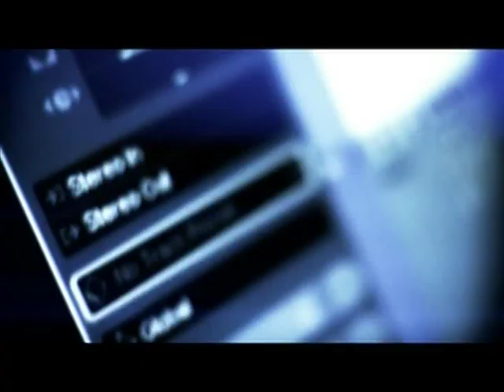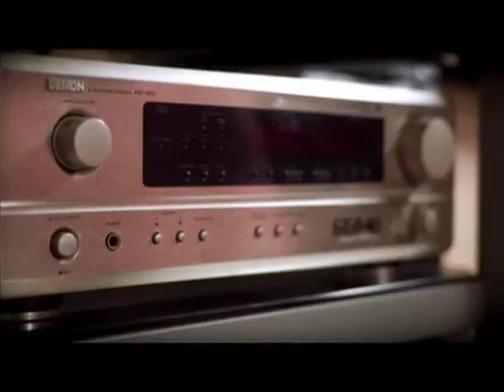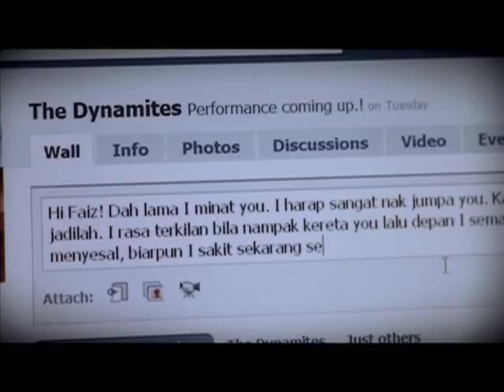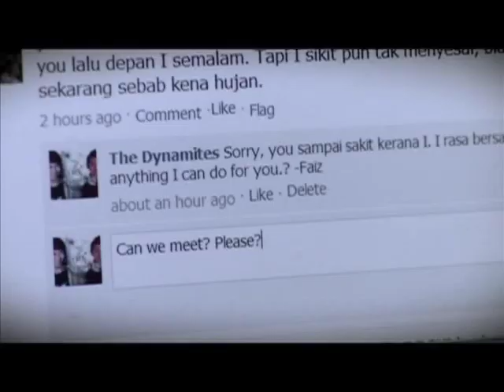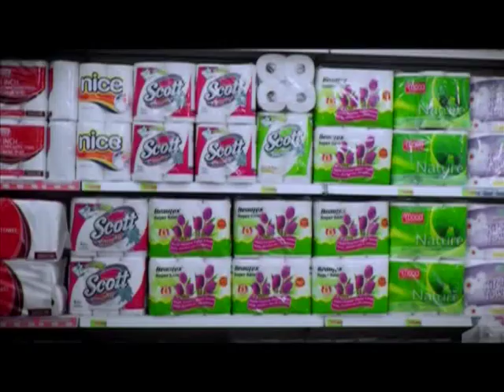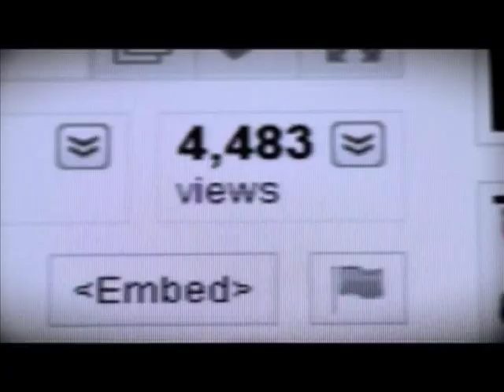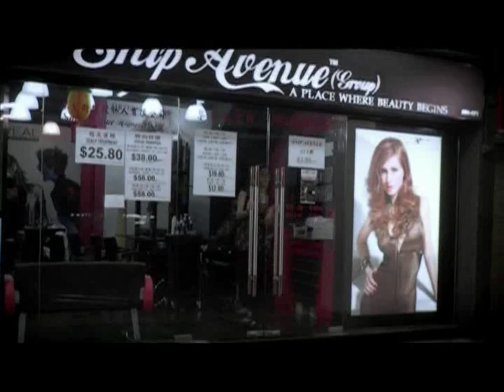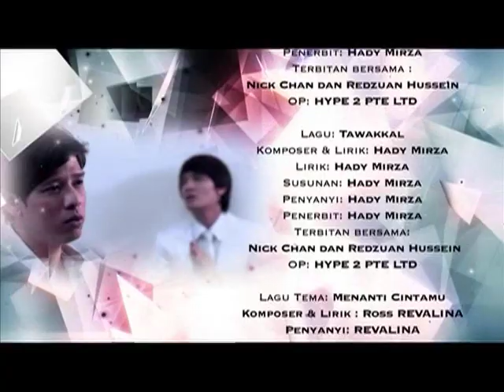Getaran Cinta Telemovie HQ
Sebuah Telemovie lakonan Hardy Mirza, Maimunah Bagharib, Fauzie Laily, Jainon Pari